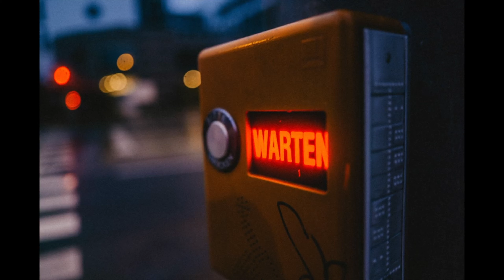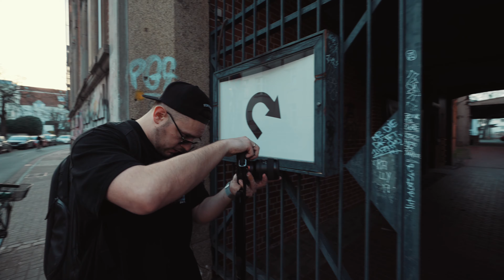Vintage Filter Shooting - K&F Concept Black Mist Filter - Sony a7iii 35mm f1.4 GM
Black Mist Filter:

Kamera Equipment:
Overhead Kamera
Weitwinkel Objektiv
Bokeh Biest
35mm Objektiv
Nifty Fifty
ND Filter
Kamera Rucksack

Studio Equipment:
Youtube Licht
Mikrofon Arm
Audio Interface
Mikrofon Verstärker
Lavelier Mikrofon
M1 Macbook Pro
5K Monitor
RGB Licht

Youtube Studio Equipment:
Sigma 16mm f1.4
Aufnahme Gerät